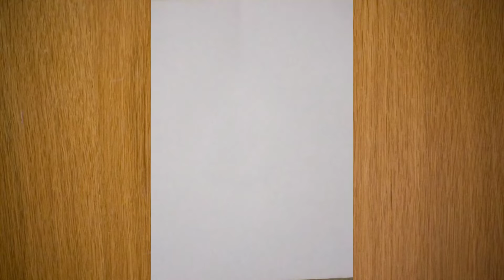Easy way to draw realistic eye// step by step for beginners ❤️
Asslamualikum Everyone ❤️

It's my new sketch and I hope you like it 😊 ❤️

                            videos